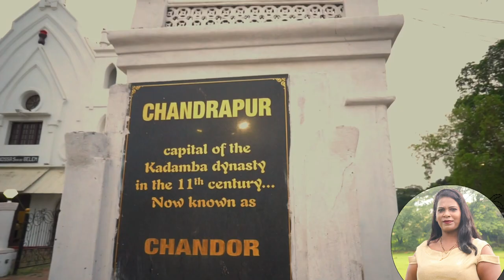NEW KONKANI SONG GHORKAR 25.JULY.2023